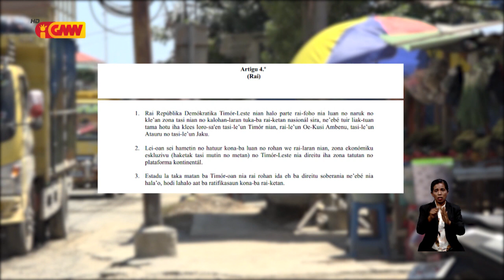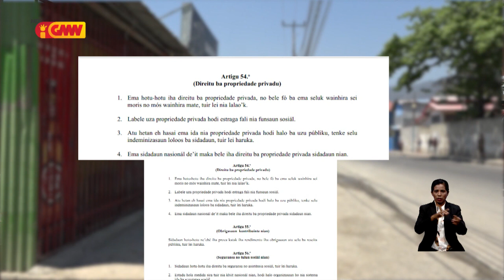Reportajen GMN – “Governu la kontrola sidadaun iha kapitál Díli”